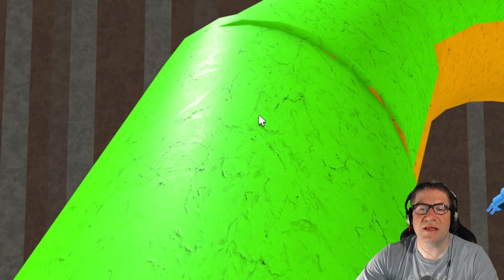Roblox - Cactus Achievements Adventure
Its a cactus. Had to play.